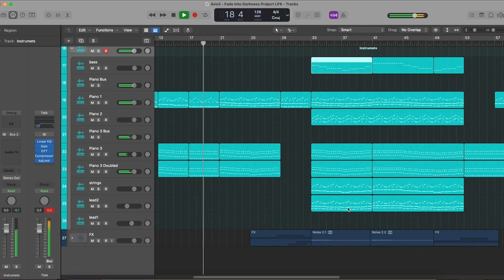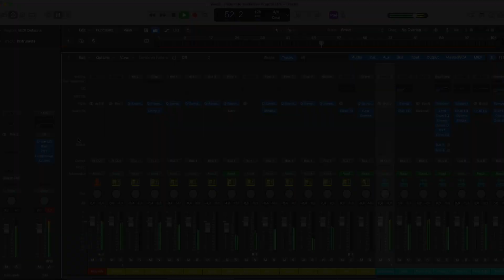Avicii - Fade Into Darkness (Logic Pro Remake) 99% VIP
💻 We have utilized Logic Pro X to create a new version of "Fade Into Darkness" by Avicii. It contains the presets, samples, arrangement, and MIDI files within the project. Using Xfer's Serum and Nicky Romero's Kickstart 2 external Vst Plugins. Please read the requirements carefully before proceeding. It's ready for you to download and start using it!

⚙ Template Specifications ⚙

📌Software, DAW: Logic Pro X 10.5.1 (or higher).
📌Song Key: Gb Maj
📌Time Length: 3:21